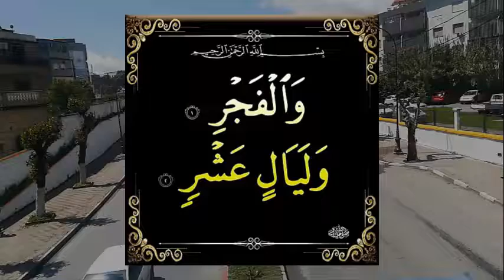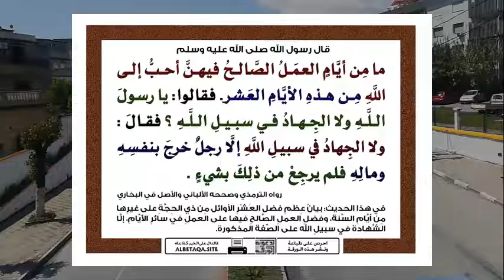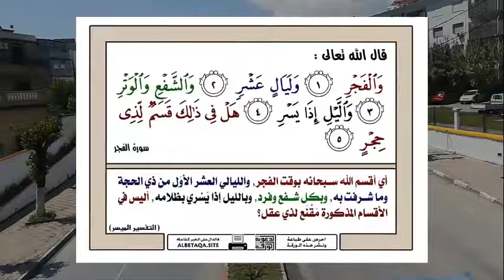ما المقصود ب : ليال عشر ؟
اختلف العلماء في ماهية هذه الأيام العشر، فذهب الجمهور إلى أنّها الأيام العشر الأولى من شهر ذي الحجة و قد ذهب علماء آخرون منهم الشيخ ابن عثيمين إلى أن المقصود من الليال عشر الليالي العشر الأخيرة من شهر رمضان المبارك
The scholars differed as to the nature of these ten days, so the majority held that they are the first ten days of the month of Dhu al-Hijjah, and other scholars, including Sheikh Ibn Uthaymeen, have stated that what is meant by the ten nights is the last ten nights of the blessed month of Ramadan.